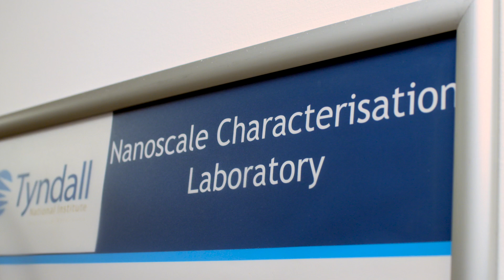Tyndall Summer Fellowship - Meet Harriet Wulff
Meet Harriet Wulff, an outstanding student who completed a summer fellowship with our Nanotechnology Group at Tyndall National Institute.

Tyndall Summer Fellowships is a program for talented undergraduate students that provides an opportunity to learn from award-winning scientists and researchers.

Find out more about our program for outstanding students who have the potential to become leaders in their fields.